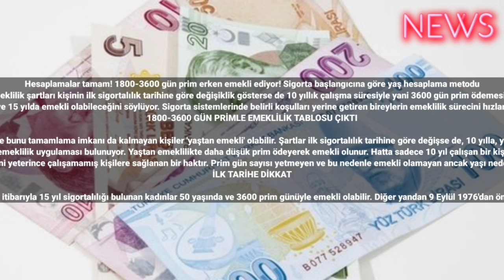Hesaplamalar tamam! 1800-3600 gün prim erken emekli ediyor! Sigorta başlangıcına göre yaş hesaplama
Hesaplamalar tamam! 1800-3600 gün prim erken emekli ediyor! Sigorta başlangıcına göre yaş hesaplama metodu
SGK bazı durumlarda vatandaşlara erken emeklilik hakkı veriyor. Prim günü yetersiz olan fakat yaşı nedeniyle prim günlerini tamamlama imkanı olmayan kişiler "yaştan emekli" olma seçeneğini değerlendirebiliyor. Emeklilik şartları kişinin ilk sigortalılık tarihine göre değişiklik gösterse de 10 yıllık çalışma süresiyle yani 3600 gün prim ödemesiyle emekli olmak da mümkün olabiliyor. Bu şekilde prim günü eksikliği olan kişilerin de emeklilik hakkı korunarak emekli olma fırsatı sunuluyor. Bu süreyi ve şartları tamamlayanlar erken emeklilik hakkını elde ediyor.
Sosyal Güvenlik Kurumu (SGK) erken emeklilik hakkı için ilk sigorta başlangıç tarihini belirleyici kriter olarak kullanıyor. SGK uzmanları bazı durumlarda çalışanların 10, 12.5 ve 15 yılda emekli olabileceğini söylüyor. Sigorta sistemlerinde belirli koşulları yerine getiren bireylerin emeklilik sürecini hızlandırıyor. Erken emeklilik için en önemli kriter sigorta başlangıç tarihinde yatıyor. 10 yılda emeklilik imkanı sağlayan bir sistemde kişinin düzenli olarak prim ödemesi gerekiyor.
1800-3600 GÜN PRİMLE EMEKLİLİK TABLOSU ÇIKTI

Prim günü yetmeyen ancak yaşı nedeniyle bunu tamamlama imkanı da kalmayan kişiler 'yaştan emekli' olabilir. Şartlar ilk sigortalılık tarihine göre değişse de, 10 yılla, yani 3600 günle emekli olmak da mümkün
Normal emeklilik dışında bir de yaşı ilerlemiş fakat prim ödeme gün sayısı az olan kişiler için yaştan emeklilik uygulaması bulunuyor. Yaştan emeklilikte daha düşük prim ödeyerek emekli olunur. Hatta sadece 10 yıl çalışan bir kişi bile yaştan emekli olma hakkına sahip olabilir. Ancak bunun için erken yaşta sigortalı olmak gerekir.
Yaştan emeklilik, belirli bir yaşa gelmiş ve normal emeklilik için gerekli prim ödeme sayısını dolduramamış yani yeterince çalışamamış kişilere sağlanan bir haktır. Prim gün sayısı yetmeyen ve bu nedenle emekli olamayan ancak yaşı nedeniyle prim ödeme gün sayısını tamamlama imkanı kalmamış kişiler yaştan emeklilik hakkından yararlanabilir.
İLK TARİHE DİKKAT

Yaştan emeklilik şartları ilk kez sigortalı olunan tarihe göre farklılaşıyor. 9 Eylül 1981'den önce ilk kez sigortalı olmuş kadınlar ve yine 23 Mayıs 2002 itibarıyla 15 yıl sigortalılığı bulunan kadınlar 50 yaşında ve 3600 prim günüyle emekli olabilir. Diğer yandan 9 Eylül 1976'dan önce ilk kez sigortalı olmuş erkekler ve yine 23 Mayıs 2002 itibarıyla 15 yıl sigortalılığı bulunan erkekler 55 yaşında ve 3600 gün primle emekli olabilir.